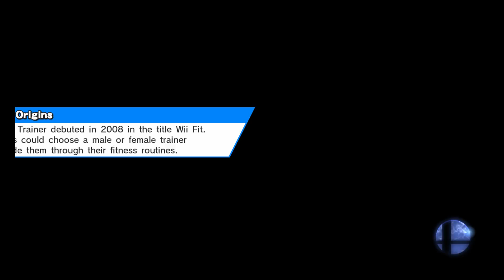HYPECENTRAL 7 - Sm4sh GRAND FINALS - Frupcakes (Little Mac) V Kyle P.C. (Sheik/Capt. Falcon) | Part2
HYPECENTRAL 7 - SUNDAY JUNE 7TH 2015 - TORONTO, CANADA.
Hosted by SeneSmash!